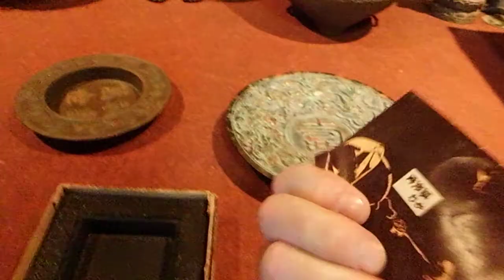Japanese Antiques VIDEO 2